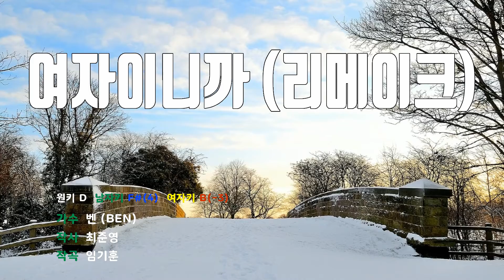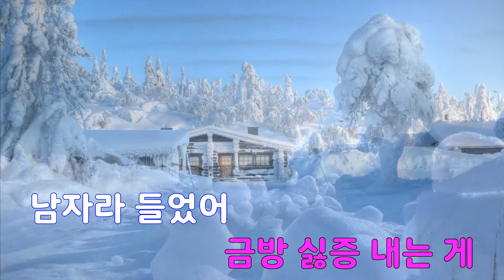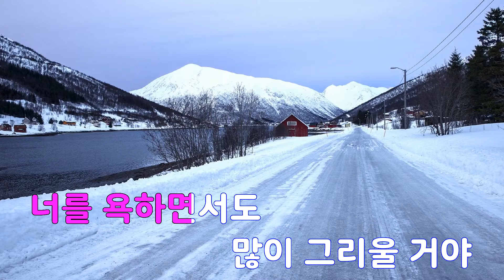[은성 반주기] 여자이니까(리메이크) - 벤(BEN)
여자이니까(리메이크) - 벤(BEN)
작사 ː 최준영, 작곡 ː 임기훈